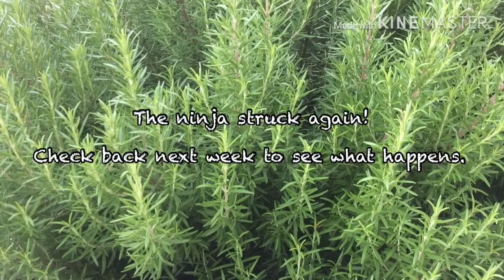5 Items Ninja Challenge - "Thinking Outside (and without) The Box" ep3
Do you remember what INNOVATION means?  Exercise your creative thinking in episode #3, "Thinking Outside (and without) The Box" when you decide on 4 INNOVATIVE uses for another one of your items.